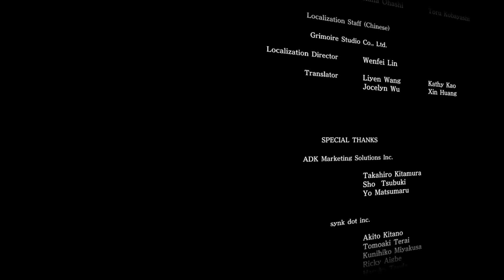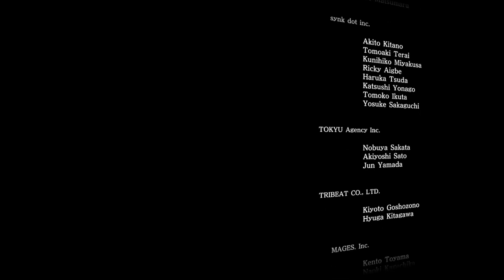Rock Paper Scissors